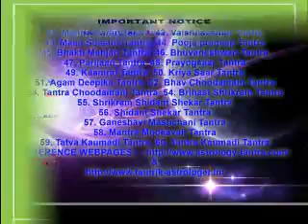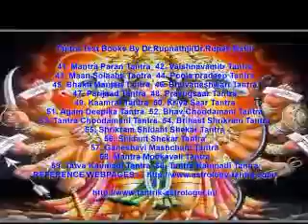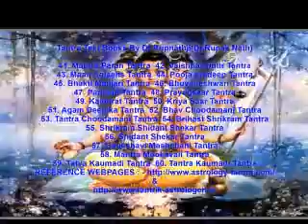Estonian astrologi Finnish Astrologin German Thai astrolog astrology all problem solution remedy spe